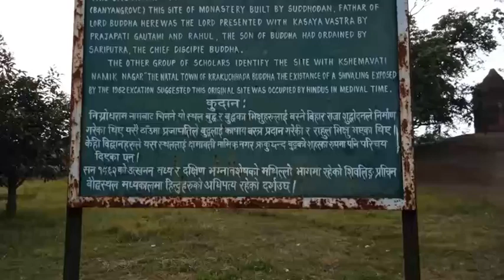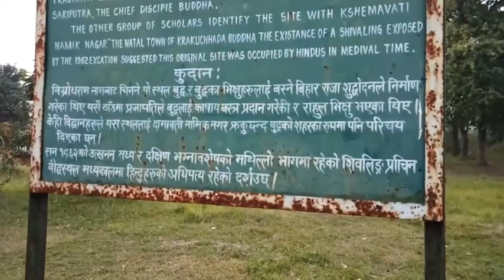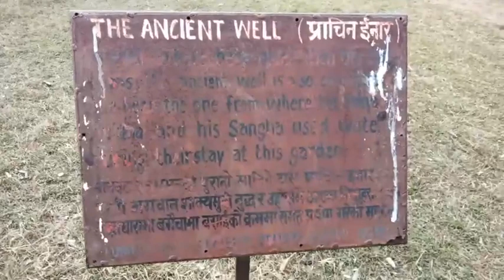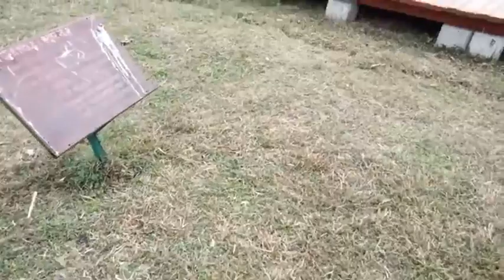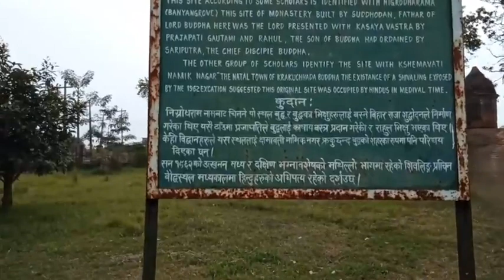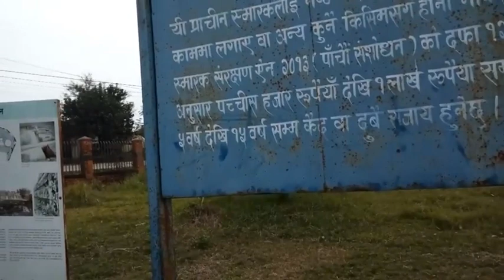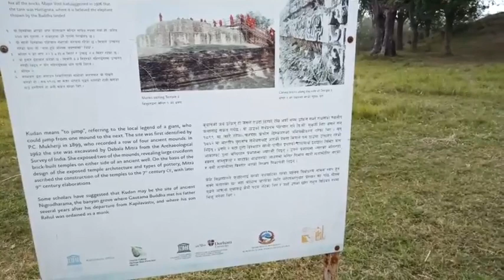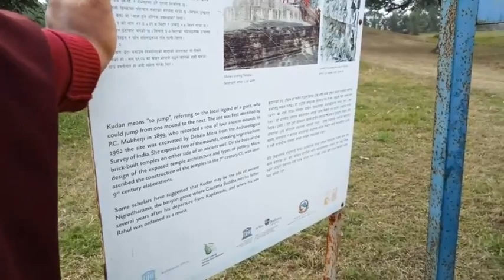निग्रोधाराम बिहार कुदान भ्रमण २०८०